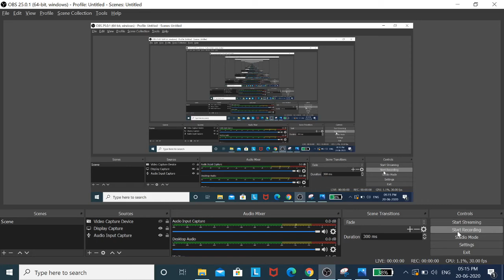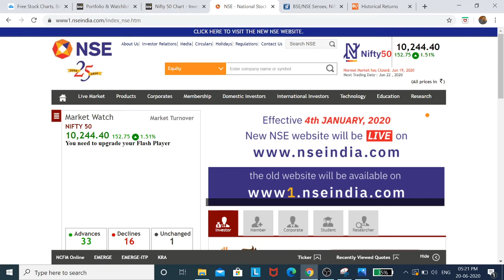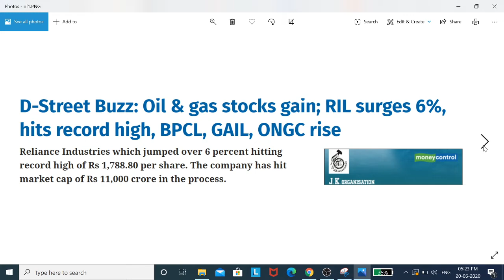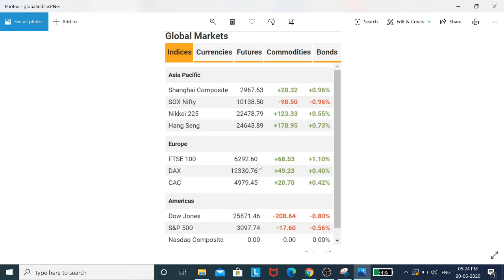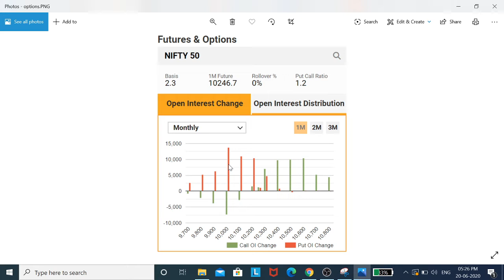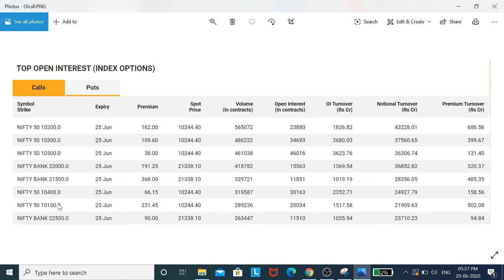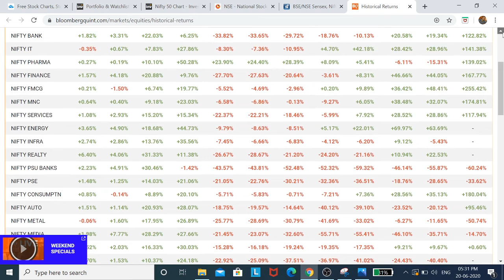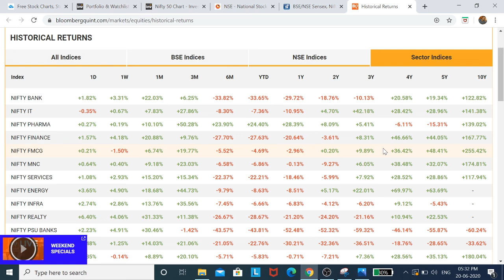Nifty Analysis | Nifty Technical Analysis | June 22-25 | Tamil